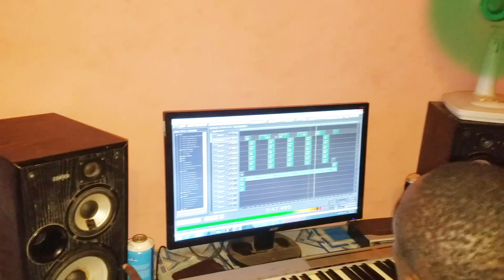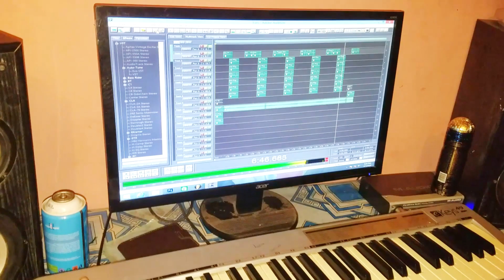UKHTY MWANACHA LIVE STUDIO AKISOMA QASWIDA YA CORONA - OFFICIAL VIDEO.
Corona ni qaswida maalum alioiandaa Ukhty Mwanacha kwa ajili ya kutoa elimu kwa jamii kuhusu janga la Corona pamoja na kumuomba mungu atuondoshee maradhi haya yaliyoikumba Zanzobar

Kwa mawasiliano zaidi , wasiliana nasi kupitia.